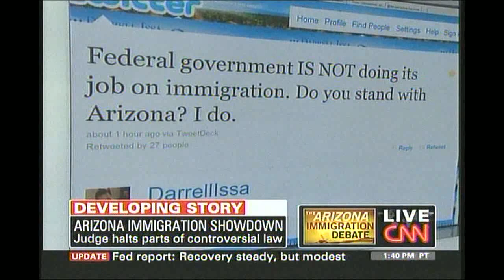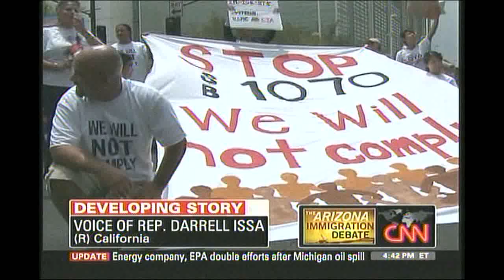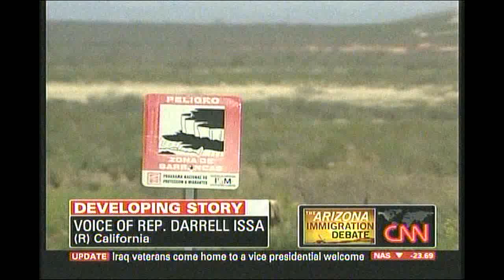Issa Stands with Arizona on Illegal Immigration with Rick Sanchez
After a federal judge overturned key parts of Arizona's strong law against illegal immigration, Rep. Darrell Issa is standing up for the people of Arizona who are dealing with the problem of illegal immigration...unlike the federal government.

7-28-10: CNN's Rich Sanchez